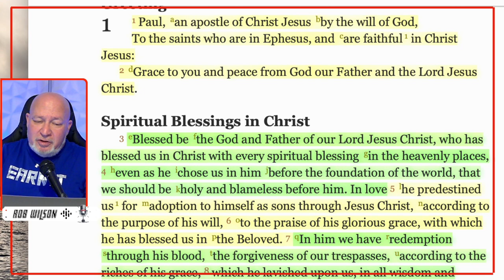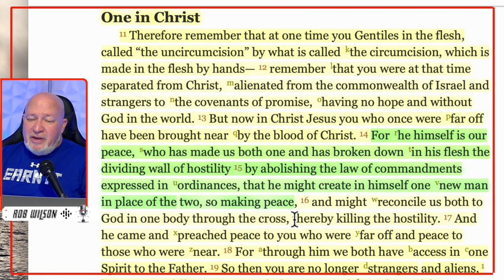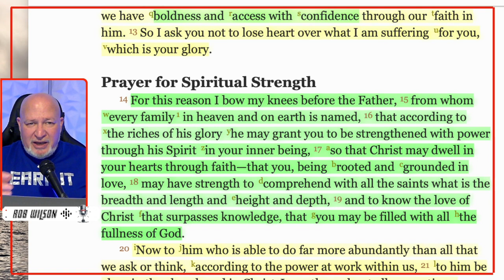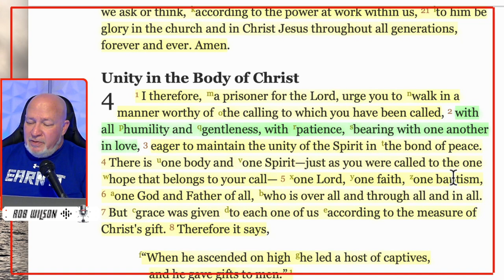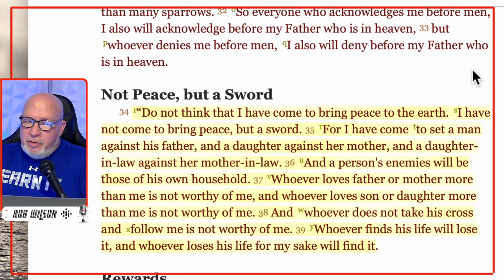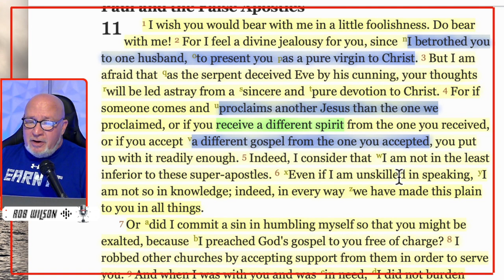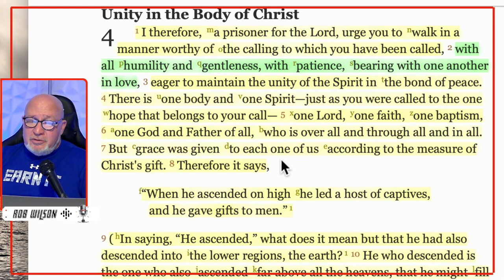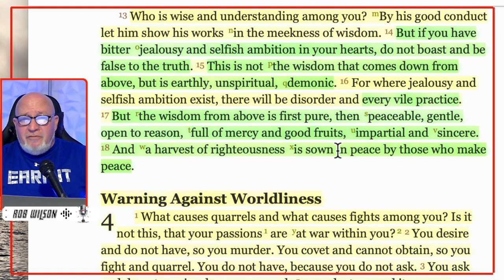Ephesians 4:1-8 Unity in The Spirit In The Bond of Peace.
Continuing on in the study of the book of Ephesians chapter 4 talking about unity in the Spirit through the bond of peace. This doctrine does not negate other doctrines which clearly warn about false gospel, other Jesus, and other spirits.